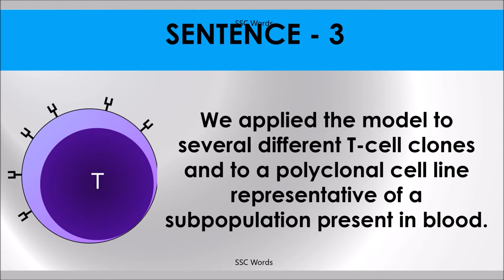IN BLOOD Idiom 1428 # Meaning and five sentences # SSC Words